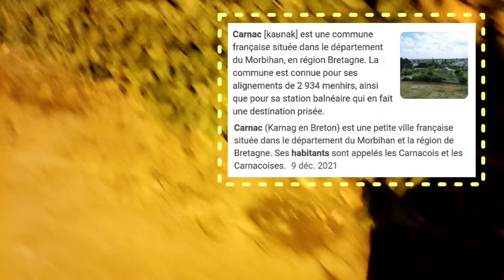Vlog #1 : 1 mois à Carnac (Bretagne)